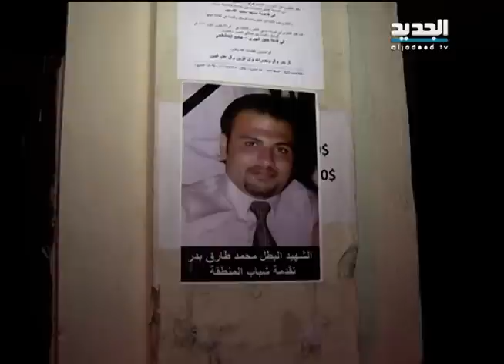طارق بدر عاش واستشهد في ظلال الوزير شطح